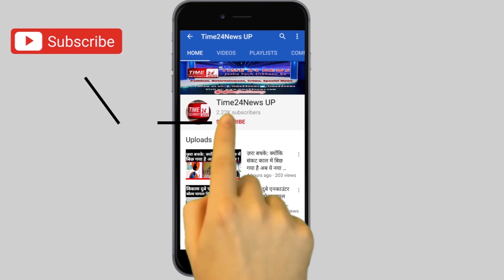तीन महिलाओं का क़ातिल था सड़कों पर भीख मांगने वाला भिखारी, खालसा हुआ तो उड़ गए होश!